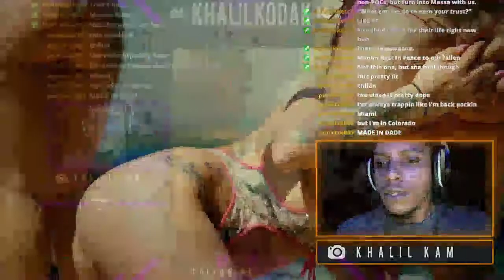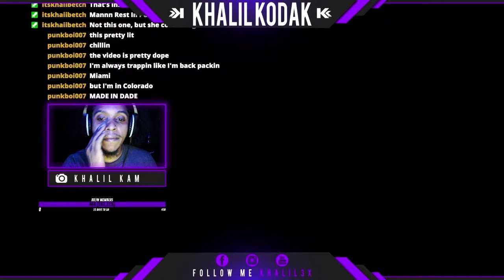Blueface - BGC ft. DDG (Official Video) I REACTION! I TWITCH STREAM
Link To Original:
Blueface - BGC ft. DDG (Official Video)